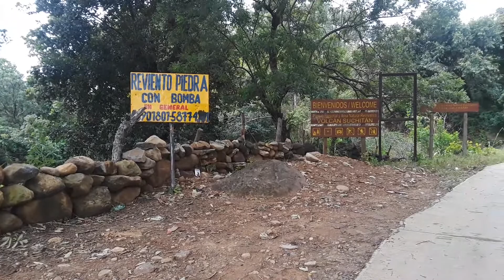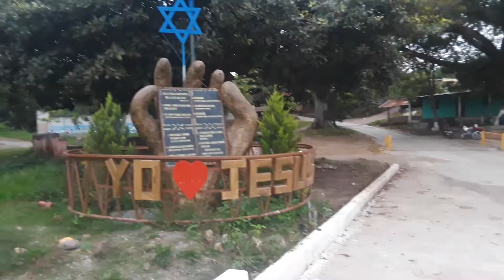quebracho roblar y horcon